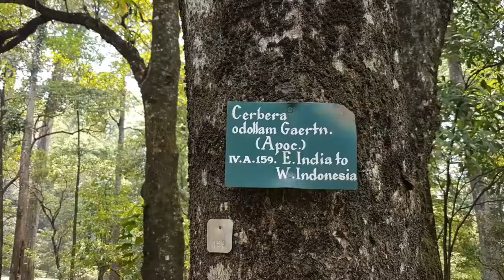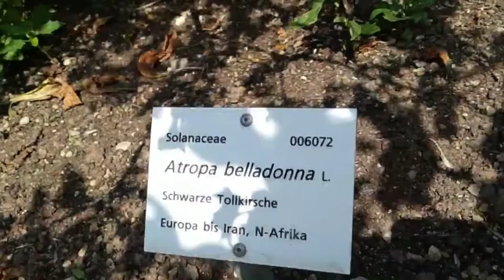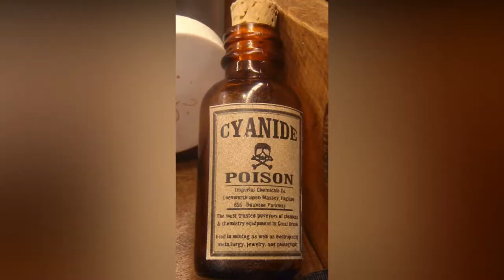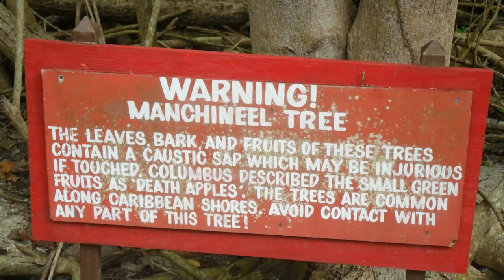World’s Deadliest Plants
Thanks for watching “World’s Deadliest Plants” In this video we go over hundreds, if not thousands, of poisonous plants in the world, with some of them can cause inconveniences ranging from skin irritation to loss of life.

In This Video We Covered the10 of the World's Deadliest Plants
00:18—01:05- Wolfsbane
01:06-02:27- Water Hemlock
02:28-03:58- The Suicide Tree
03:59-05:18 Deadly Nightshade
05:19-06:31 White Snakeroot
06:42-08:08 Angel’s Trumpets
08:09-09:49 Castor Oil Plant
09:50-11:31 Little Apple of Death
11:32-12:33 Rosary Pea
12:34-14:03 Oleander

Translated titles:
दुनिया के सबसे घातक पौधे

Wêreld se dodelikste plante

Bimët më vdekjeprurëse në botë

የዓለም ገዳይ ዕፅዋት

أفتك النباتات في العالم

Աշխարհի ամենամահացու բույսերը

Las plantas más mortíferas del mundo

Die tödlichsten Pflanzen der Welt

Plantas mais mortais do mundo

Les plantes les plus mortelles du monde